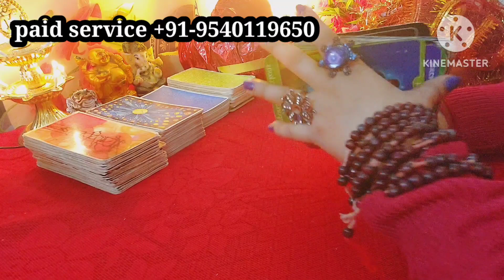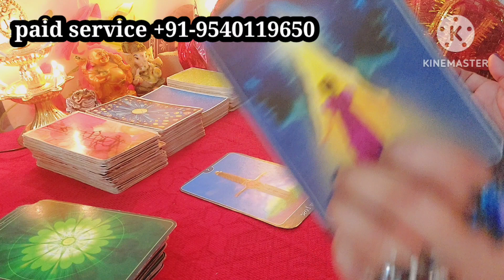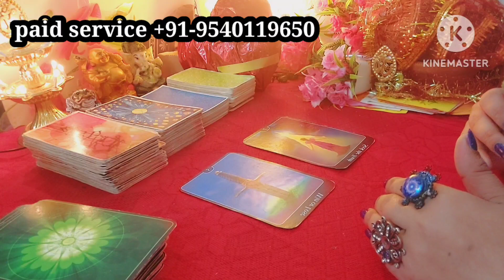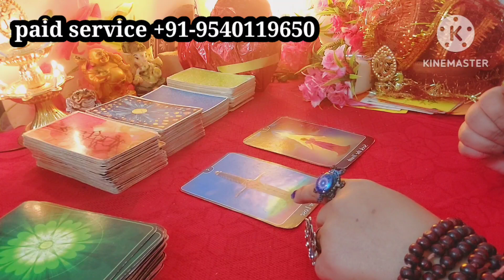Aries *2023 * tarot card reading in hindi|Love/Relationship/career|Monthly tarot card reading